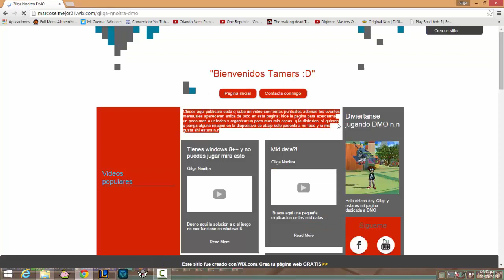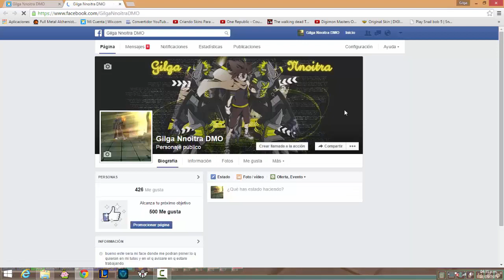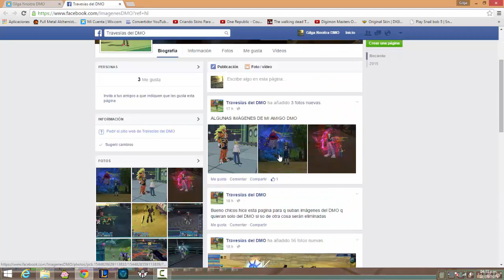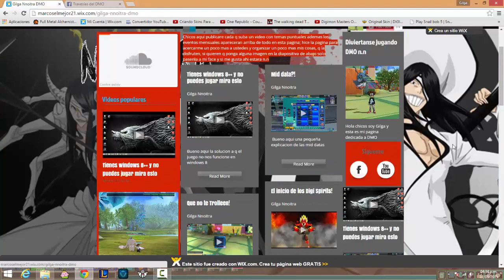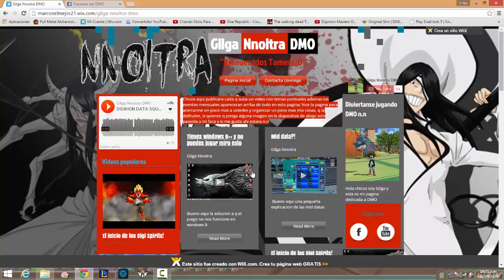Presentando Nuevas Redes Sociales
Bueno aqui una pequeña muestra de mi nueva pagina.+nuevo opening